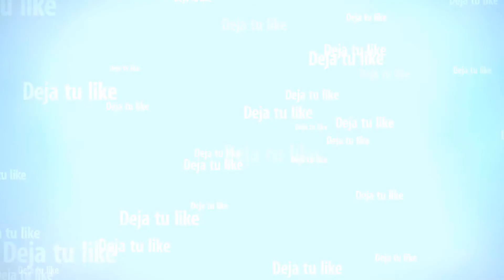GTA V ONLINE - GTA 5 ONLINE : Corriendo por las montañas con suscriptores!!!